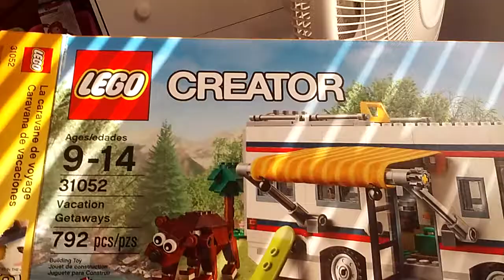Lego vacation getaways set unboxing